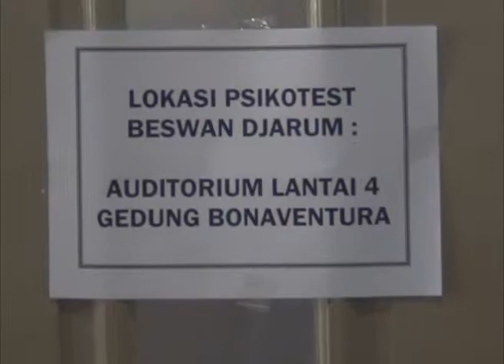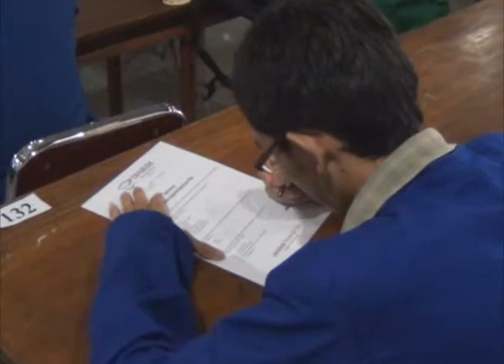Highlight Peserta Recruitment Beswan Djarum Jogjakarta 2011